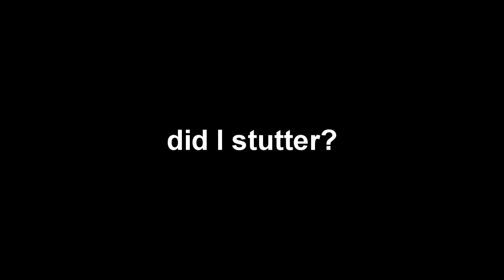Ronnie's Reviews - the King's Speech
Alright!  We got the software working again!  As a bonus, I threw all the cuts and out-takes into a short video for your enjoyment (and mine... that sh*t cracks me up).

- live healthier and create a strong secondary income with YOLI, the newest and most innovative company in the network marketing industry.